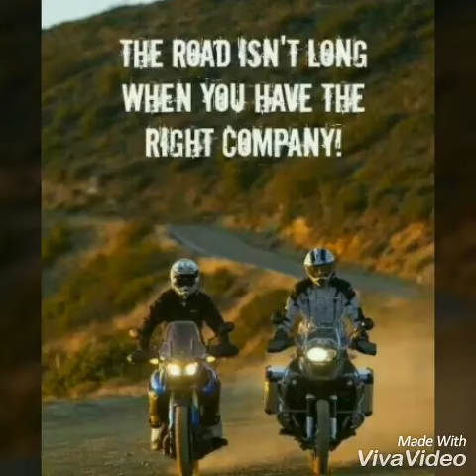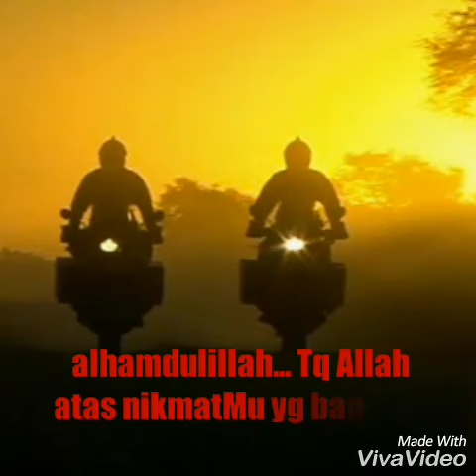Ride BMW Nature Offroad Kuantan